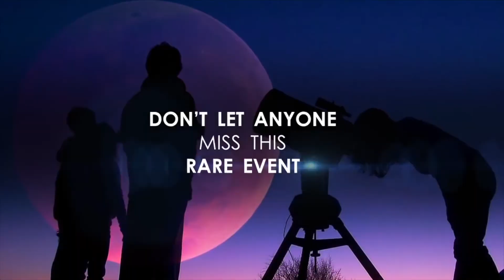MM 63 Super Blue Blood Moon